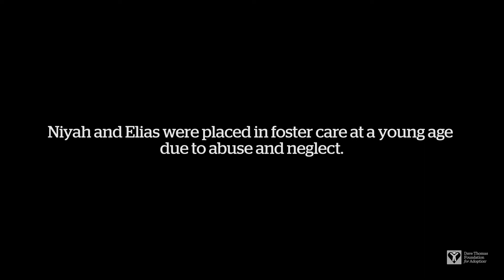Love Makes a Family: Niyah and Elias’ Story (MS) | Dave Thomas Foundation for Adoption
In 2017, siblings Niyah and Elias were adopted by Kameca and Jamar after spending their entire lives in foster care.

Now more than three years later, the Foundation caught up with the family to see how they are doing. Niyah has an investigative mind and loves science. Elias has a fiercely protective and outgoing heart. With the support of their forever family, the siblings are empowered to be whatever they want to be. And Kameca and Jamar’s lives have forever changed for the better, too.

While Niyah and Elias are thriving with their permanent family by their side, there are still thousands of children lingering in foster care who need our help.